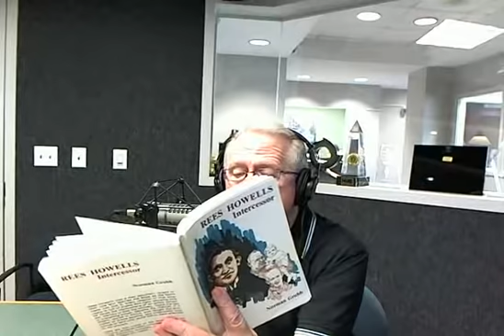Radio Replay from 08-24-2012